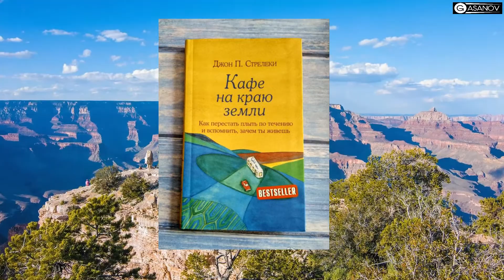Краткий обзор на книгу "Кафе на краю земли" Джон П. Стрелеки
Книга, которая заставляет задуматься о смысле жизни